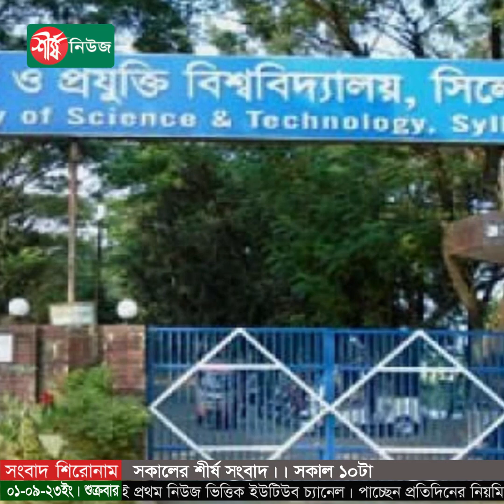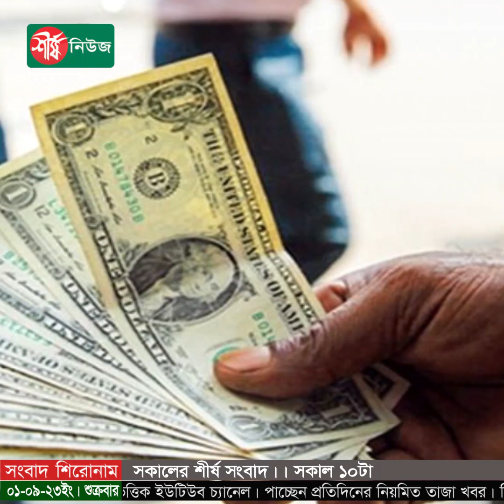সকালের শীর্ষ সংবাদ | সকাল ১০ টা | Sheersha News Bulletin 10 AM | ০১ সেপ্টেম্বর ২০২৩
# বিএনপির ৪৫তম প্রতিষ্ঠাবার্ষিকী আজ, বিকেলে ঢাকায় বর্ণাঢ্য র্যালি
# বিএনপির মহিলা নেত্রীদের সম্পর্কে অশালীন মন্তব্য : তথ্যমন্ত্রীর এমপি পদ বাতিল চেয়ে স্পিকারের কাছে ৫৫ নারী আইনজীবীর চিঠি
# সাইবার নিরাপত্তা আইন আন্তর্জাতিক মান মেনে করুন: আইরিন খানের চিঠি
# রিজার্ভ কমল আরও ১০ কোটি ডলার
# স্ত্রী-কন্যাসহ ডেপুটি গভর্নর এস কে সুরের ব্যাংক হিসাব তলব
#  ডলারের দাম আরও এক টাকা বাড়ল
# আসামির মেয়ের সঙ্গে অন্তরঙ্গ মুহূর্তে কারারক্ষী আটক
# প্রিগোশিনের নতুন ভিডিও প্রকাশ
# হার দিয়েই এশিয়া কাপ মিশন শুরু বাংলাদেশের

ধন্যবাদ..